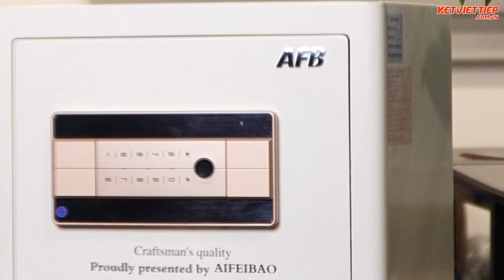Bí Mật Chiếc Két Sắt Mini Độc Nhất Vô Nhị - Công Ty Két Sắt Việt Tiệp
Mở Khoá Bí Mật Chiếc Két Sắt Mini Độc Nhất Vô Nhị Duy Nhất Công Ty Két Sắt Việt Tiệp

Để sở hữu ngay chiếc két sắt thông minh Aifeibao KV316 và tận hưởng sự an toàn và tiện ích mà nó mang lại, hãy truy cập vào đường link mô tả để biết thêm chi tiết hoặc liên hệ đặt hàng trực tiếp qua hotline: 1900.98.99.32 để đặt hàng trực tiếp.

Két sắt mini thông minh Aifeibao KV316 không chỉ đơn thuần là một chiếc két sắt, mà còn là một hệ thống bảo mật thông minh với nhiều tính năng đặc biệt. Tính năng mở khóa đa dạng bao gồm chìa khóa cơ, mật mã điện tử và nhận diện vân tay, mang lại sự linh hoạt và an toàn tuyệt đối cho bạn.

Tính năng mở khóa đa dạng: Chiếc két này được trang bị ba tính năng mở khóa khác nhau, bao gồm mở khóa bằng chìa khóa cơ, nhập mật mã điện tử và nhận diện vân tay. Điều này mang lại sự linh hoạt và tiện lợi cho người sử dụng.

Tiện ích trong sử dụng: Không chỉ đặt trong phòng ngủ hay trên bàn làm việc, chiếc két sắt này còn có kích thước nhỏ gọn phù hợp với nhiều không gian khác nhau.

An toàn và bảo mật cao: Với cấu trúc chắc chắn từ thép dày 8 ly và tính năng chống cháy lên đến 2000°C trong 2 giờ, chiếc két sắt này đảm bảo bảo vệ tài sản của bạn trước mọi nguy hiểm.

Giải pháp đặc biệt cho trường hợp quên mật khẩu hoặc hết pin: Chiếc két sắt này còn được trang bị tính năng khẩn cấp, cho phép bạn mở khóa bằng chìa khóa giải cứu khi quên mật khẩu hoặc khi hệ thống điện tử hết pin.

Thiết kế thông minh và tiện dụng: Bên trong, không gian của két sắt được tối ưu hóa để chứa nhiều đồ vật quan trọng, thậm chí cả giấy khổ A4. Ngoài ra, lớp da bọc ngoài tạo điểm nhấn sang trọng và bền bỉ.

Chống trộm hiệu quả: Với phần sau của két sắt được thiết kế để gắn vào tường bằng vít và chốt thép đặc biệt, không có phương pháp nào có thể dễ dàng phá hủy hoặc di chuyển chiếc két sắt này mà không được phép.

► Top 3 mẫu két sắt Việt Tiệp gia đình 100kg, chống cháy, bán chạy nhất 2023

► Chi nhánh:
CS Hà Nội: Số 31, Đường Louis 6, Louis City Đại Mỗ, Nam Từ Liêm, HN
CS Quảng Ninh: Số 248 Cao Thắng, TP Hạ Long,Quảng Ninh
CS Hồ Chí Minh: Số 209, Đường Trương Thị Hoa, Phường Hiệp Thành, Q.12, TP.HCM